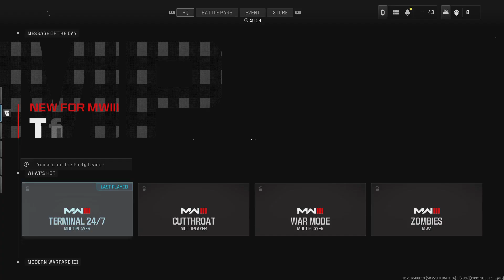Call of Duty_20231120210923